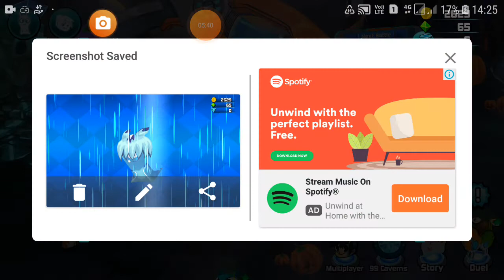All megaphone slugs on my team 💪😙SO happy